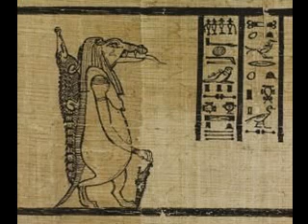TAWERET / TAWARET / TUÉRIS / TAURT / TUAT/ TUART / TWERT / TAOURIS - SÉRIE "DEUSES E DEUSAS"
Ahooo!!!

Que tal aprendermos juntos um pouco mais sobre os Deuses e Deusas de todas as culturas? Vamos conhecer Taweret, "A Grande".

e/ou
Seja membro deste canal e ganhe benefícios:

Mitakuye Oyasin!